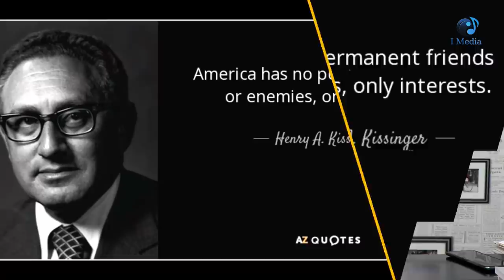عجائب العلاقات الدولية... زعماء يقاتلون بعضهم ليلا ويتعانقون نهارا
ظاهرة فريدة : دول تتحالف وتتنافس وتقاتل بعضها بعضا فى نفس الوقت

مصادر ومراجع

1) Why Pakistan supports terrorist groups, and why the US finds it so hard to induce change?

6) Allies, Adversaries and Enemies: America's Increasingly Complex Alliances Paperback – April 18, 2014
by Daveed Gartenstein-Ross (Author), Jonathan Schanzer (Editor)

7) The United States And Pakistan: Frenemies On The Brink

9)Japan- South Korea ties: What's in a flag?

10) Turkey and the West: Fault Lines in a Troubled Alliance. by Kemal Kirişci.  Publisher Brookings Institution Press, 2018
11) China and Russia: The New Rapprochement. by Alexander Lukin. Publisher Wiley, 2018